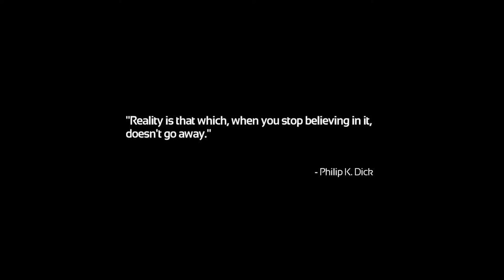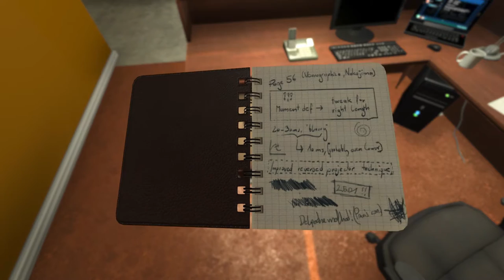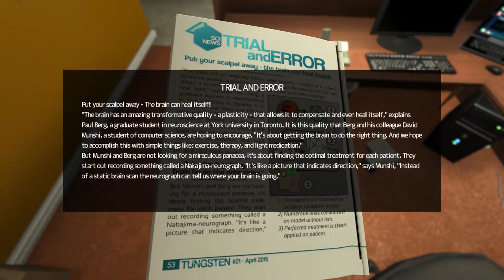Let's Play SOMA: Guess I've got BRAIN PROBLEMS (1)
Been a good year or so for horror! Let's take a look at SOMA, from Frictional Games of Amnesia fame, without giving any particular spoilers other than it's very good, but has a somewhat slow start here.

I say in the video I'm not sure if it has an Xbox One release--it doesn't! Should be used to that by now I suppose.